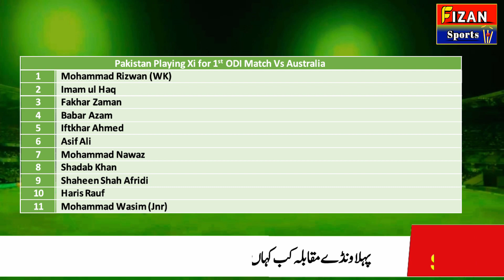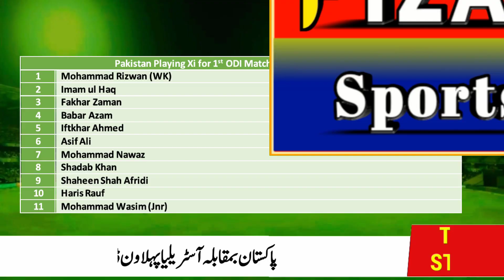Pakistan Vs Australia 1st Odi Match | Pakistan Playing 11 for first Odi against Australia | Circket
Name: Fizan Sports
Channel Owner: Mohammad Kashif
Language: Urdu
Category: News
Follow Us on Official Accounts: